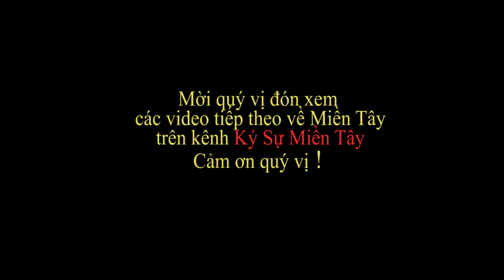Không khí chuẩn bị Noel 2017 tại Giáo xú Đài Đức Mẹ Tân Hiệp Ký Sự Miền Tây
Mời quí vị xem không khí chuẩn bị Noel năm 2017 ở giáo xứ Đài Đức Mẹ Tân Hiệp, Kiên Giang .